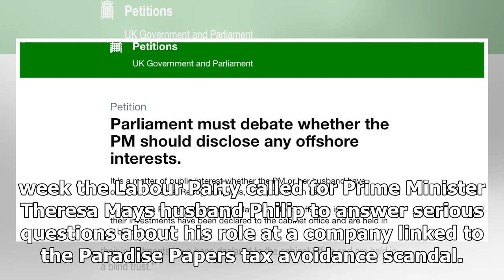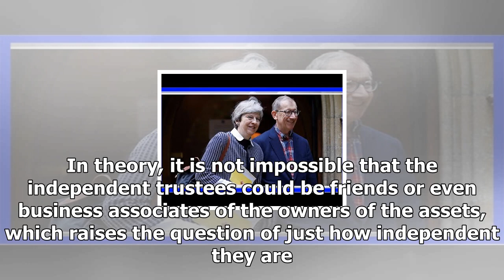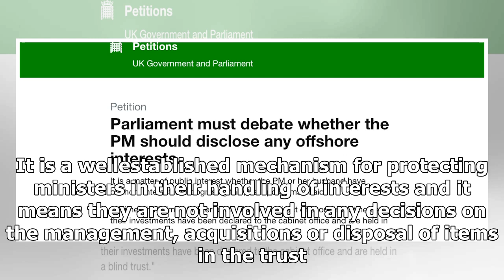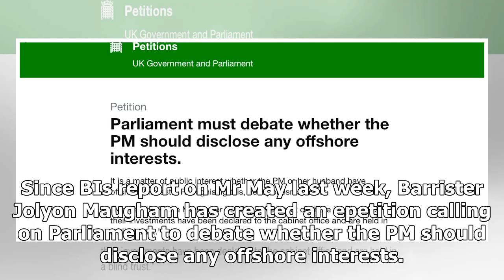Explain: blind trusts and questions facing theresa may and her husbandUs news-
Us News - Explain: blind trusts and questions facing theresa may and her husbandUs news-

Philip May with Prime Minister Theresa May Phil NobleReuters Labour has called on Philip May to explain his role at a company named in the Paradise Papers. A Downing Street spokesperson told Business Insider that the Mays have assets in a blind trust. Blind trusts are shrouded in mystery and do not allow the public to know what assets have been put in them and when.  Heres everything you need to know.  LONDON — Last week the Labour Party called for Prime Minister Theresa Mays husband Philip to a...